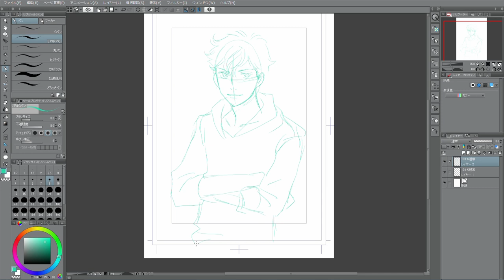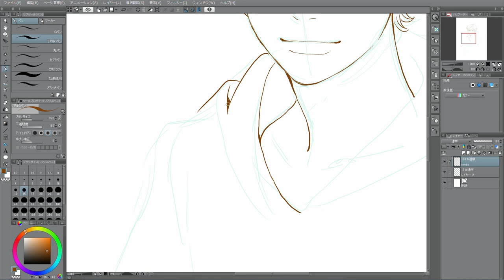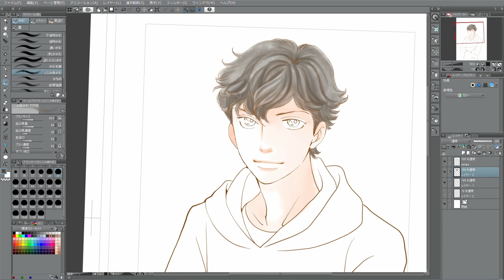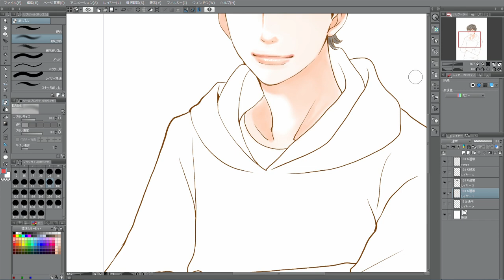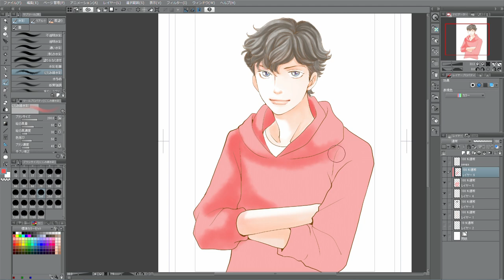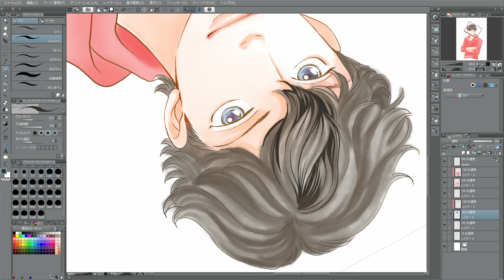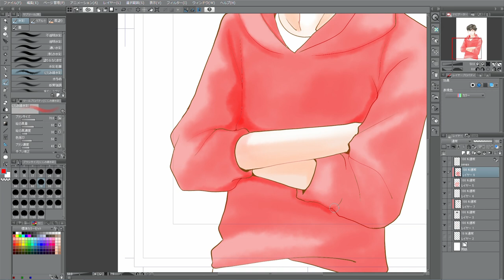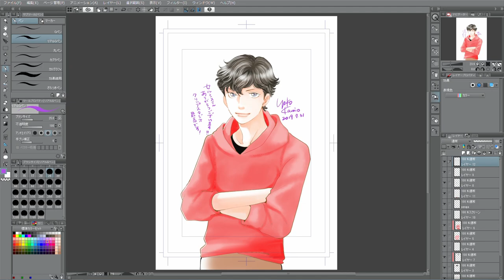神尾葉子使用CLIP STUDIO PAINT EX繪製神樂木晴（流星花園～Next Season～）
神尾葉子老師繪製了『流星花園～Next Season～』的神樂木晴。
流星花園～Next Season～ 少年JUMP＋

・使用器材
繪圖板：Wacom DTK-2200/K1 Cintiq 22HD
軟體：CLIP STUDIO PAINT EX